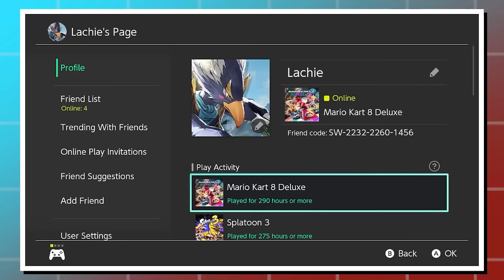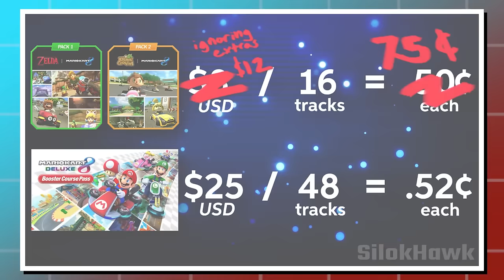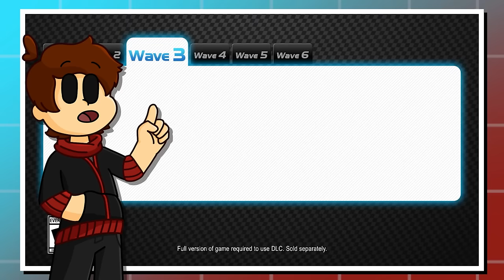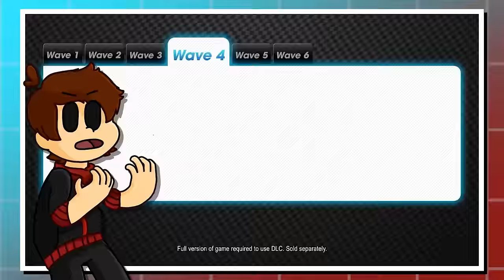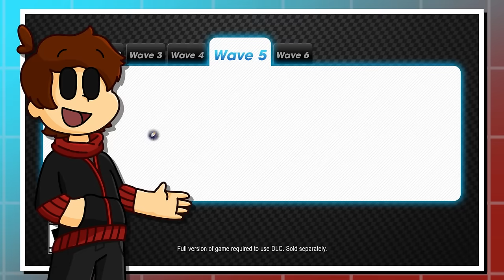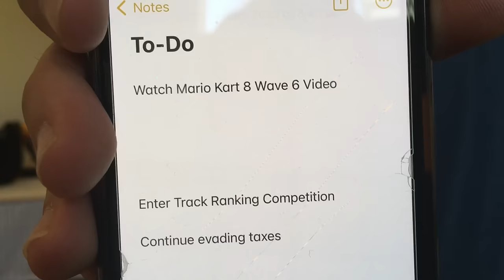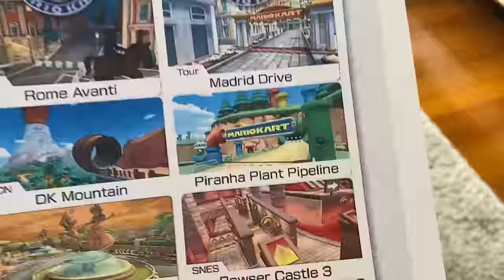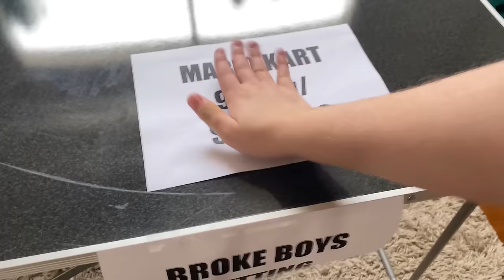Was the Booster Course Pass Worth It? | A Complete Analysis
The ultimate collection of remastered reviews for waves 1 through 6 of the Mario Kart 8 Deluxe: Booster Course Pass DLC! With improved audio and fixing countless editing mistakes, why not watch the ultimate analysis of every track in the entire Booster Course Pass? Perhaps in preparation for the final ranking of every Mario Kart 8 course… coming soon.

Credit to @emzilllie for the thumbnail art, outro art/animation, channel banner and channel profile!

== Music Used ==
Mario Kart 8 | Mario Kart 8 (wow cool name)
Main Menu | Mario Kart 8
Water Park | Mario Kart 8
Twisted Mansion | Mario Kart 8
Toad Harbor | Mario Kart 8
Tour Paris Promenade | Mario Kart 8 Deluxe: Booster Course Pass
3DS Toad Circuit | Mario Kart 8 Deluxe: Booster Course Pass
Wii Coconut Mall | Mario Kart 8 Deluxe: Booster Course Pass
Tour Tokyo Blur | Mario Kart 8 Deluxe: Booster Course Pass
DS Shroom Ridge | Mario Kart 8 Deluxe: Booster Course Pass
Ninja Hideaway | Mario Kart 8 Deluxe: Booster Course Pass
Wild Woods | Mario Kart 8
Electrodrome | Mario Kart 8
Mount Wario | Mario Kart 8
GBA Sky Garden | Mario Kart 8 Deluxe: Booster Course Pass
Wii Moo Moo Meadows | Mario Kart 8
Tour New York Minute | Mario Kart 8 Deluxe: Booster Course Pass
SNES Mario Circuit 3 | Mario Kart 8 Deluxe: Booster Course Pass
N64 Kalamari Desert | Mario Kart 8 Deluxe: Booster Course Pass
DS Wario Stadium | Mario Kart 8
Tour Sydney Sprint | Mario Kart 8 Deluxe: Booster Course Pass
GBA Snow Land | Mario Kart 8 Deluxe: Booster Course Pass
Wii Mushroom Gorge | Mario Kart 8 Deluxe: Booster Course Pass
Sky High Sundae | Mario Kart 8 Deluxe: Booster Course Pass
Sunshine Airport | Mario Kart 8
Tour London Loop | Mario Kart 8 Deluxe: Booster Course Pass
GBA Boo Lake | Mario Kart 8 Deluxe: Booster Course Pass
3DS Alpine Pass | Mario Kart 8 Deluxe: Booster Course Pass
Wii Maple Treeway | Mario Kart 8 Deluxe: Booster Course Pass
Tour Berlin Byways | Mario Kart 8 Deluxe: Booster Course Pass
DS Peach Gardens | Mario Kart 8 Deluxe: Booster Course Pass
Merry Mountain | Mario Kart 8 Deluxe: Booster Course Pass
3DS Rainbow Road | Mario Kart 8 Deluxe: Booster Course Pass
Thwomp Ruins | Mario Kart 8
Tour Amsterdam Drift | Mario Kart 8 Deluxe: Booster Course Pass
GBA Riverside Park | Mario Kart 8 Deluxe: Booster Course Pass
Wii DK’s Snowboard Cross | Mario Kart 8 Deluxe: Booster Course Pass
Yoshi’s Island | Mario Kart 8 Deluxe: Booster Course Pass
Yoshi’s Island (Results) | Mario Kart 8 Deluxe: Booster Course Pass
Shy Guy Falls | Mario Kart 8
Tour Bangkok Rush | Mario Kart 8 Deluxe: Booster Course Pass
DS Mario Circuit | Mario Kart 8 Deluxe: Booster Course Pass
GCN Waluigi Stadium | Mario Kart 8 Deluxe: Booster Course Pass
Tour Singapore Speedway | Mario Kart 8 Deluxe: Booster Course Pass
Tour Singapore Speedway (Chinatown) | Mario Kart 8 Deluxe: Booster Course Pass
Super Bell Subway | Mario Kart 8
London Party - Menu | Mario & Sonic at the London 2012 Olympic Games
Treasure Hoard/Piklopedia | Pikmin 2
Mario Circuit | Mario Kart 8
Tour Athens Dash | Mario Kart 8 Deluxe: Booster Course Pass
GCN Daisy Cruiser | Mario Kart 8 Deluxe: Booster Course Pass
Wii Moonview Highway | Mario Kart 8 Deluxe: Booster Course Pass
Squeaky Clean Sprint | Mario Kart 8 Deluxe: Booster Course Pass
3DS Koopa City | Mario Kart 8
3DS DK Jungle | Mario Kart 8
Tour Los Angeles Laps | Mario Kart 8 Deluxe: Booster Course Pass
GBA Sunset Wilds | Mario Kart 8 Deluxe: Booster Course Pass
Wii Koopa Cape | Mario Kart 8 Deluxe: Booster Course Pass
Tour Vancouver Velocity | Mario Kart 8 Deluxe: Booster Course Pass
Festival Plaza | Pokémon Sun/Moon
Blooper Beach | Mario Party 9
Tour Rome Avanti | Mario Kart 8 Deluxe: Booster Course Pass
GCN DK Mountain | Mario Kart 8 Deluxe: Booster Course Pass
Wii Daisy Circuit | Mario Kart 8 Deluxe: Booster Course Pass
Piranha Plant Cove | Mario Kart 8 Deluxe: Booster Course Pass
N64 Rainbow Road | Mario Kart 8
Tour Madrid Drive | Mario Kart 8 Deluxe: Booster Course Pass
3DS Rosalina’s Ice World | Mario Kart 8 Deluxe: Booster Course Pass
SNES Bowser Castle 3 | Mario Kart 8 Deluxe: Booster Course Pass
Wii Rainbow Road | Mario Kart Wii
Wii Rainbow Road | Mario Kart 8 Deluxe: Booster Course Pass
Staff Roll | Mario Kart 8 Deluxe: Booster Course Pass
Lachie LN Theme | Noteblock

== Chapters ==
0:00 - Wave 1
12:20 - Wave 2
20:43 - Wave 3
31:16 - Wave 4
48:20 - Wave 5
1:03:10 - Wave 6